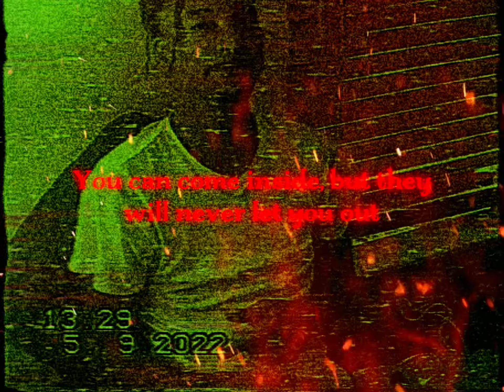Yung Chicko - HIT Prod. Lou Beats (Official Visual)